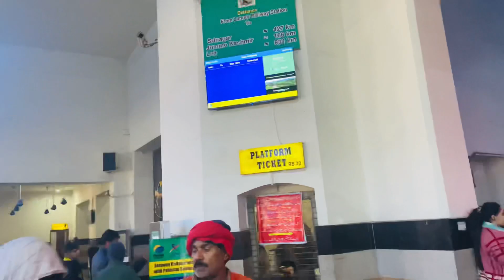Travel Rawalpindi To Lahore in Train | Traveling Vlog | Explore Railway station | Nadir khan vlogs